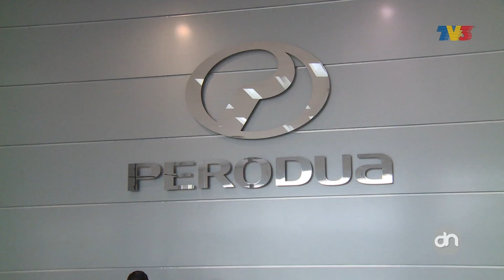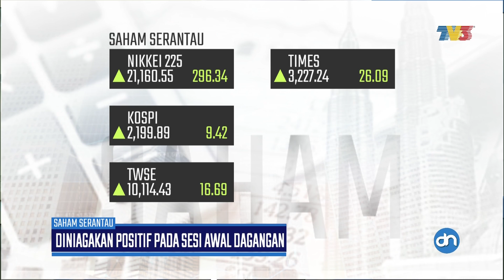Detik Niaga (2019) | Rabu, 13 Februari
Berita semasa yang merangkumi hal ehwal ekonomi dalam dan luar negara.